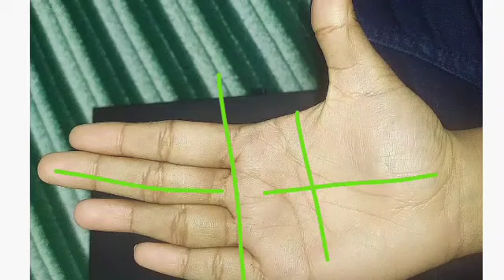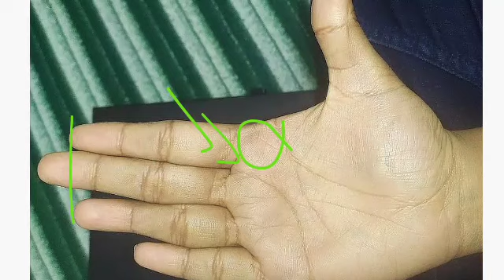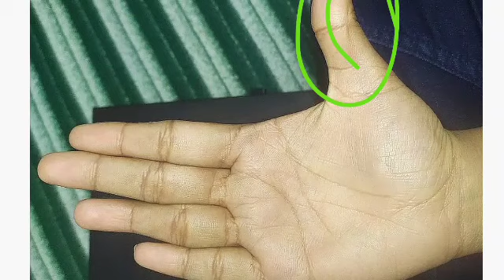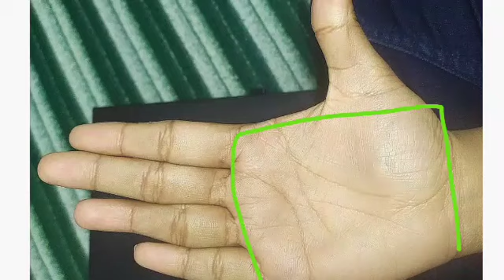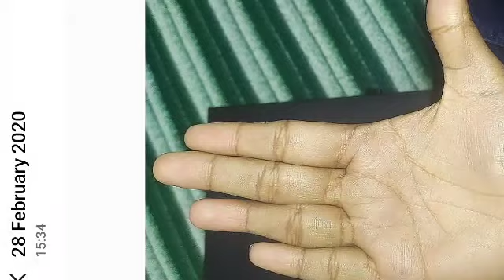Government job line in hand! बहुत अच्छा किस्मत